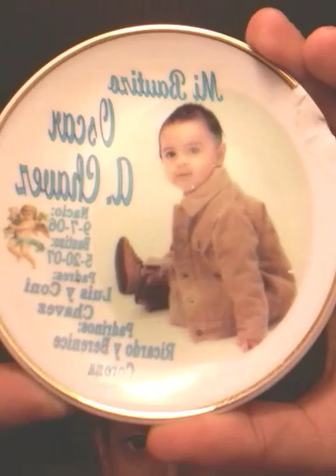I don't know what I was doing